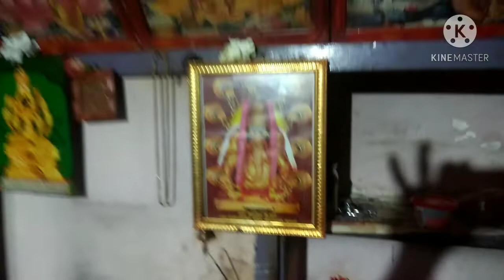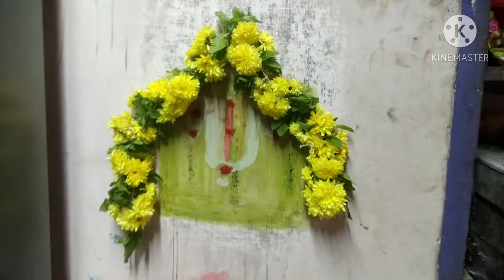Vlog-1 புரட்டாசி மாதம் பெருமாள் தரிசனம் |tamil vlog